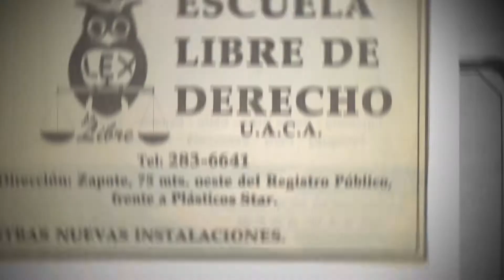U Libre Derecho - Tiempo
Director: Federico Lang
DP: Andrés Campos
Arte: Katia Umaña
Producción: Gema Arrieta